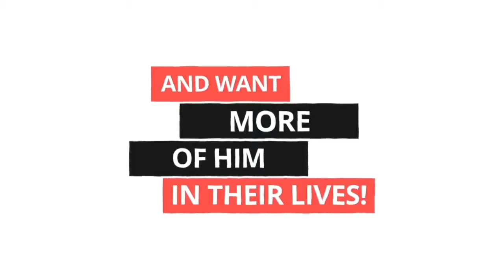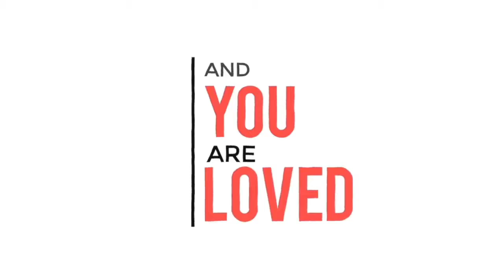2-23-22 Wednesday Night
2-23-22 Wednesday Night